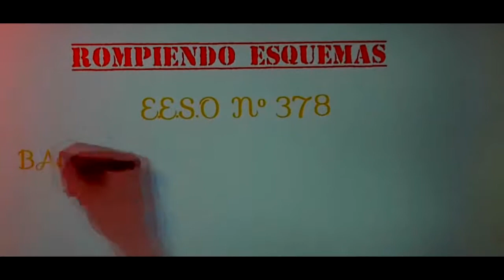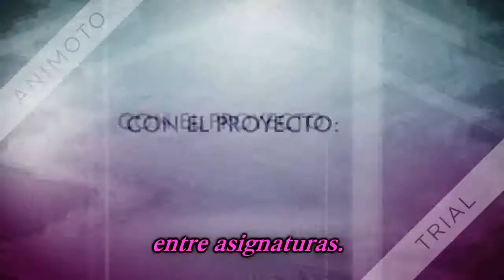Rompiendo esquemas E E S O 378 Baldomero Fernández Moreno Godeken